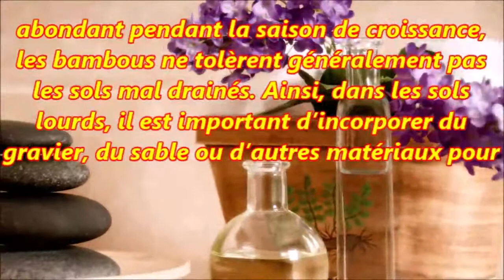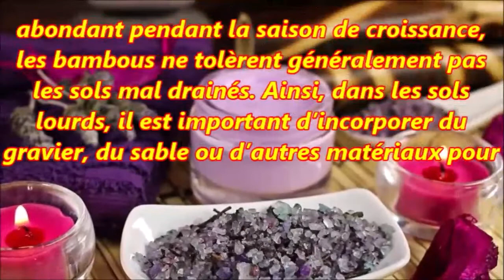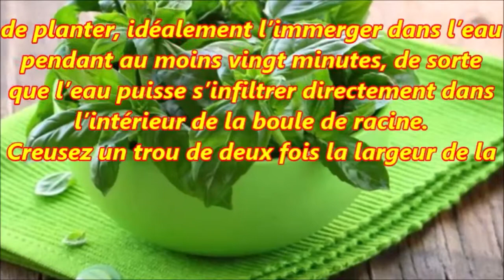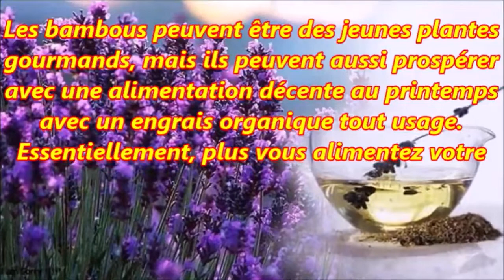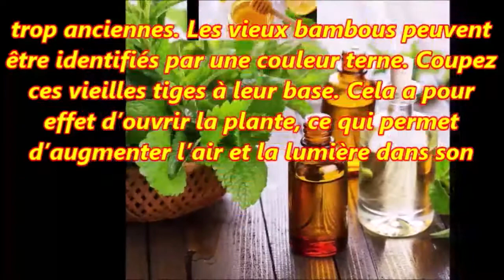Méthode facile pour faire pousser du bambou dans son jardin